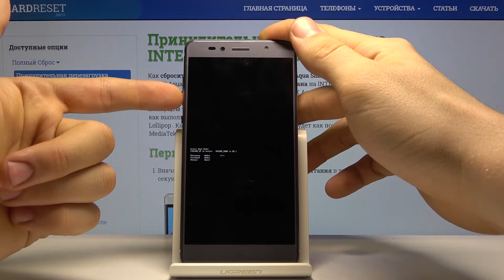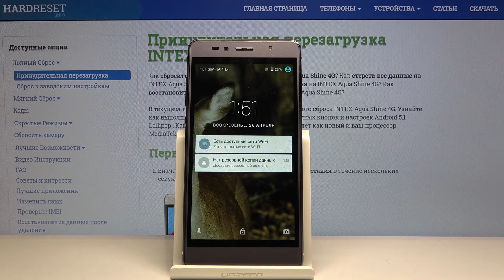Как освободить память на телефоне INTEX Aqua Shine 4G — Очистка кэша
Если память Вашего телефона слишком забилась, но Вы не знаете, как почистить её, самым очевидным решением будет просто почистить кэш на телефоне. Если Вы не знаете, как это сделать, тогда просто посмотрите наш видеоролик и повторите всё то, что покажет и объяснит Вам наш эксперт.

Как почистить кэш на INTEX Aqua Shine 4G? Как сделать очистку кэша на INTEX Aqua Shine 4G? Как удалить ненужные файлы на INTEX Aqua Shine 4G?